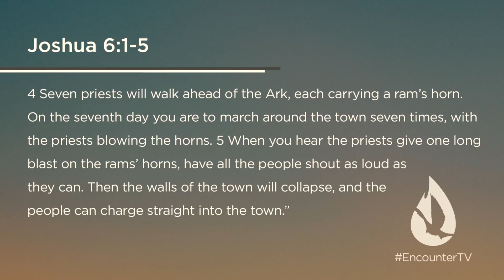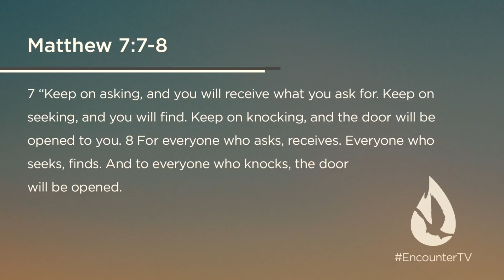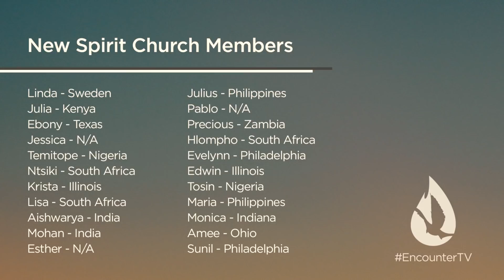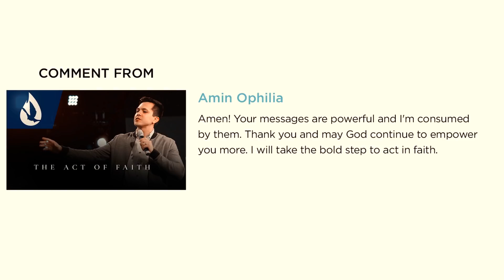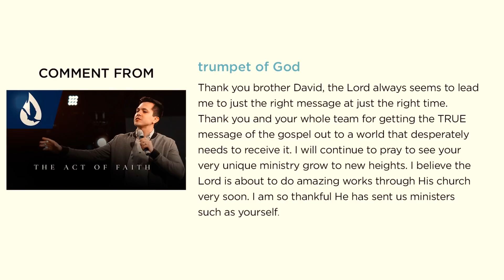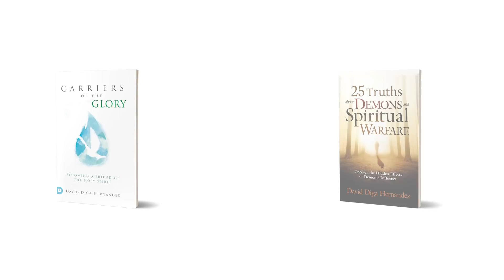Holy Spirit: The Breath of Breakthrough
On this special live edition of Spirit Church, David Diga Hernandez ministers on the Holy Spirit's ability to bring breakthrough to your life and ministry.